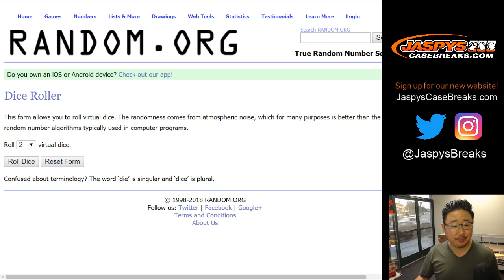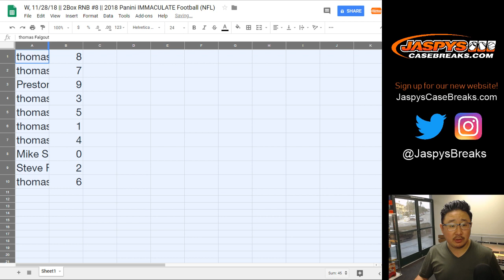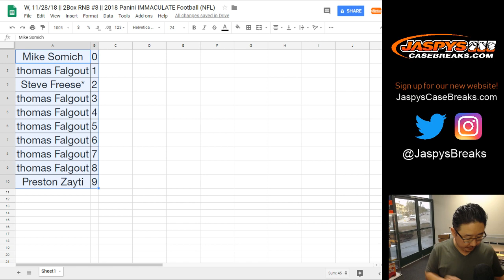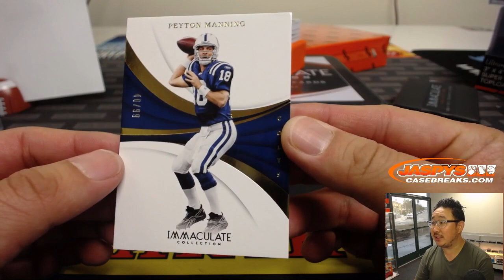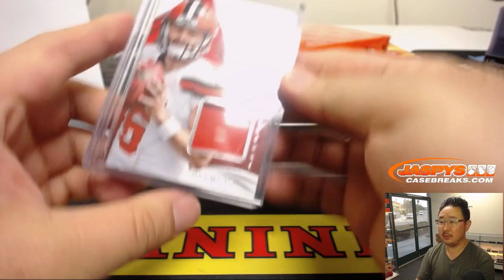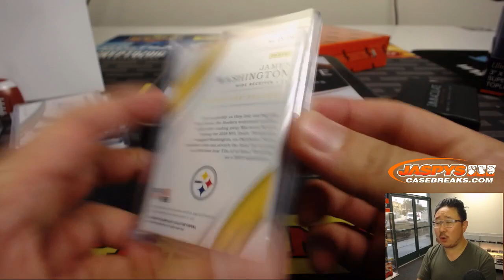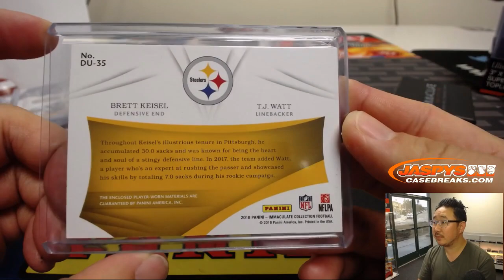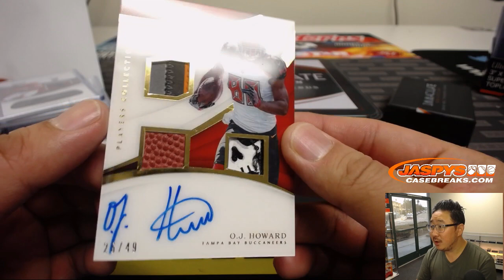W, 11/28/18 || 2Box RNB #8 || 2018 Panini IMMACULATE Football (NFL)